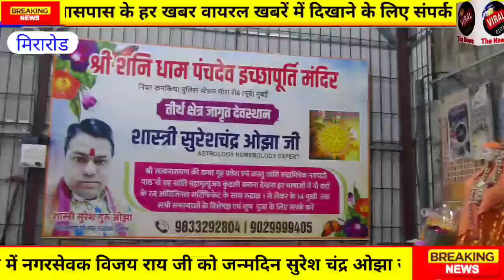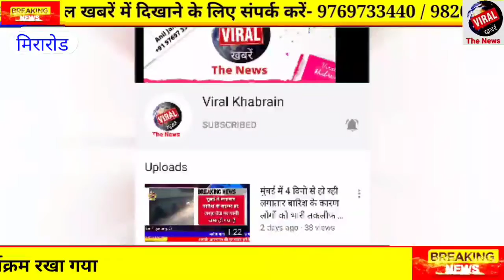मीरा रोड में नगरसेवक विजय राय जी के जन्मदिन में भजन कीर्तन का कार्यक्रम रखा गया